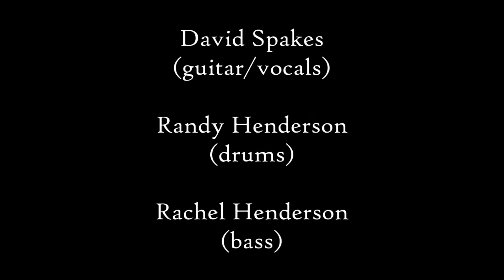2021 01 24 God's People Are Humble (Part 2)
This is a recording of the church service for Spirit and Truth Fellowship of Knoxville (STFK) on Sunday January 24th, 2021.  Pastor David Spakes preached a sermon titled "God's People Are Humble (Part 2)".  The worship music at the beginning is provided under CCLI Streaming License # 11036000 which includes David Spakes on guitar, Randy Henderson on drums, and Rachel Henderson on bass.  To find a copy of the bulletin so you can sing along and follow the sermon,